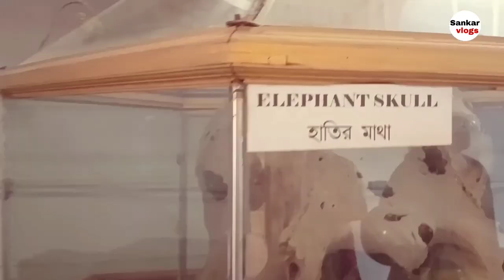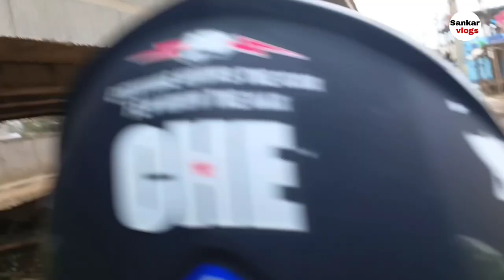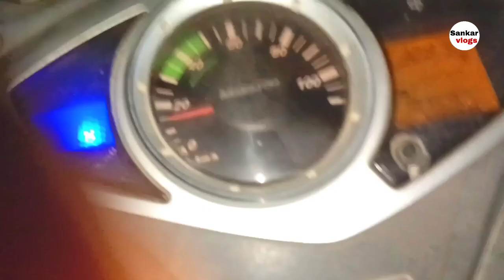Jorhat kokilamukh santi Asram😍😍 || vlog 10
2022 first video

Jorhat kokilamukh santi asram,santi asram kokilamuk, kokilamukh santi asram jorhat,